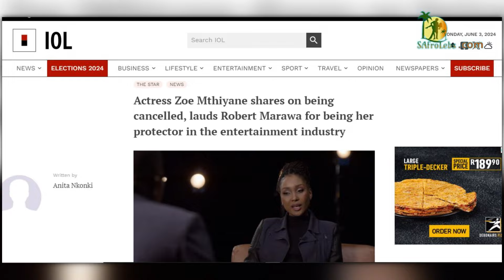10 Celebs Who were Cut Off from the Industry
When people think you are a pain in their life, they will seek to cut off, and this happens to some of the celebrities who were cut off by industry managers. This is what we will talk about in this video, celebrities who were cancelled and cut off in the industry.
|Video Chapters|
00:00 - INTRO
00:24 - 1. Mpumelelo Bhulose
01:15 - 2. Oscar Pistorious
01:53 - 3. Vinolia Mashego
03:07 - 4. Rami Chuene
03:39 - 5. Vatiswa Ndara
05:30 - 6. Jub Jub
06:14 - 7. Brickz
06:39 - 8. DJ Donald Sebolai
07:12 - 9. Nonhle Thema
08:30 - 10. Zoe Mthiyane